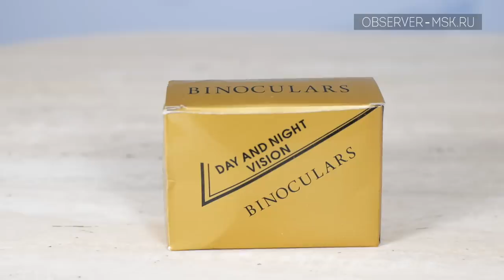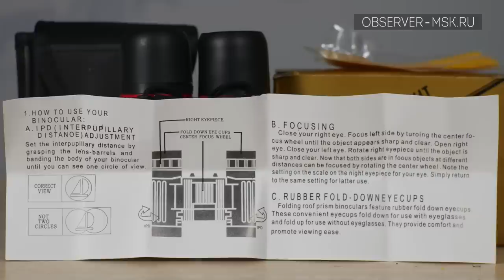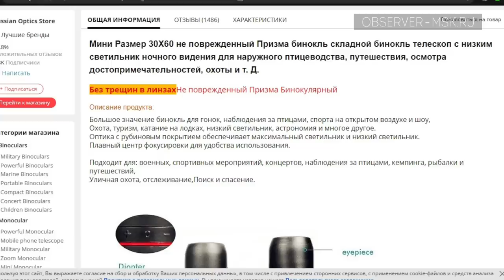Бинокль с Алиэкспресс с ночным видением | 30 КРАТ!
В обзоре бинокль с AliExpress с ночным видением и увеличением 30 крат (Sakura 30x60). Посмотрим, соответствуют характеристики заявленным?